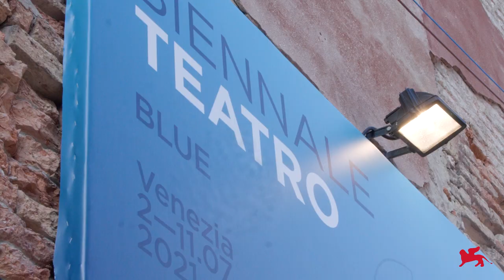Biennale Teatro 2021 - Day 10 (College Workshop, College Autori Under 40, Hodworks/Hód)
49. Festival Internazionale del Teatro
BLUE

10 luglio 2021:
Biennale College Teatro / Workshop: Krzysztof Warlikowski
Biennale College Teatro / Workshop: Danio Manfredini
Biennale College Teatro / Autori Under 40: Davide Carnevali (letture)
Hodworks/Adrienn Hód, SUNDAY

49th International Theatre Festival
BLUE

10 July 2021:
Biennale College Teatro / Authors Under 40: Davide Carnevali (lectures)
Hodworks/Adrienn Hód, SUNDAY

Video: Lucio Fiorentino, Roberto Cortazzo, Pasquale Sbarra